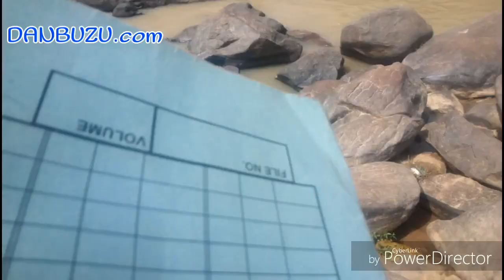Shata: Ado Ɗan Bayero, Sadauki Shehu